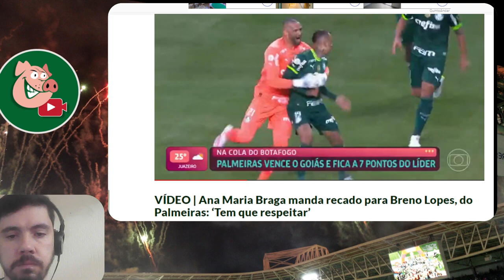ATÉ TU ANA MARIA? ANA MARIA BRAGA NÃO GOSTA DA ATITUDE DE BRENO LOPES E PEDE RESPEITO!